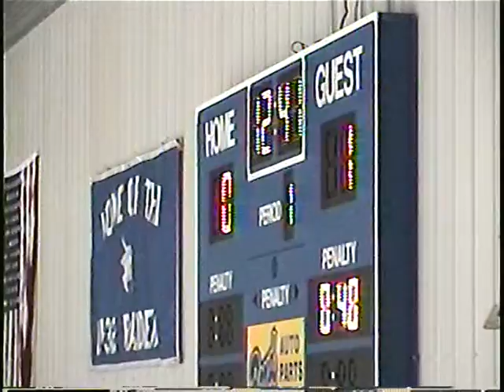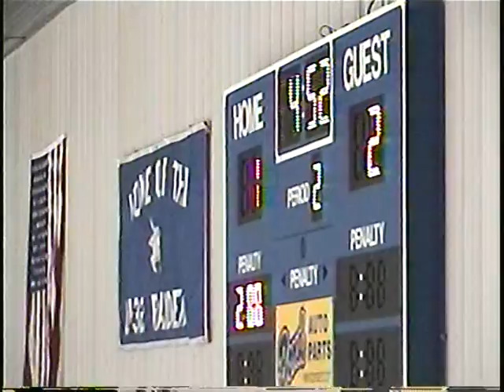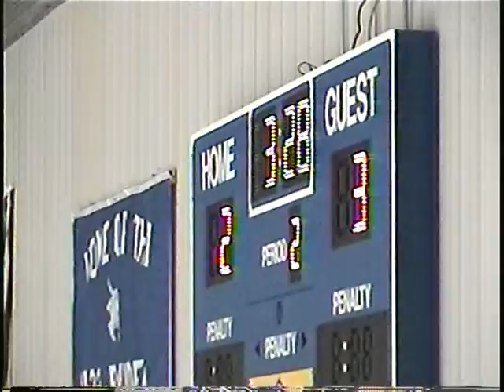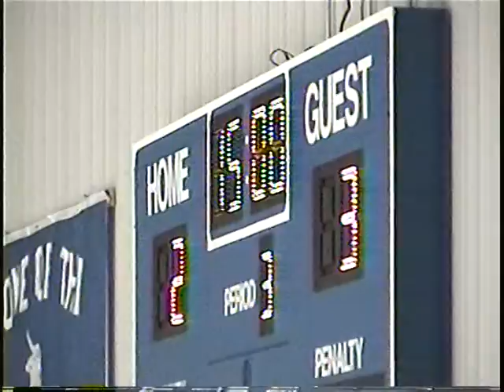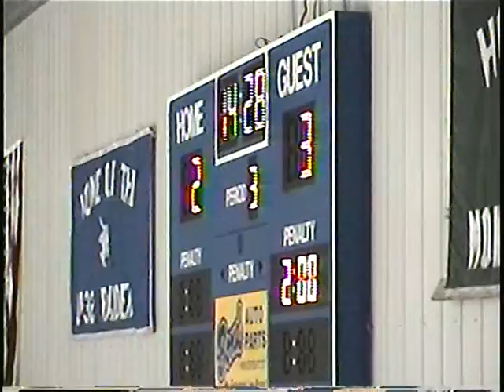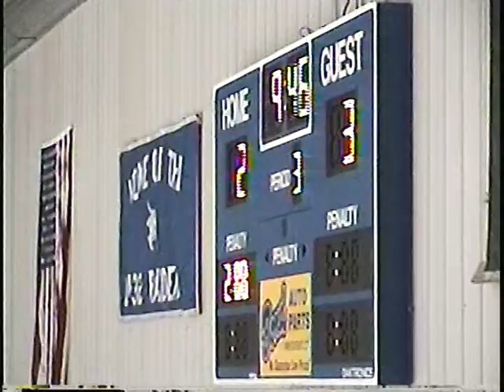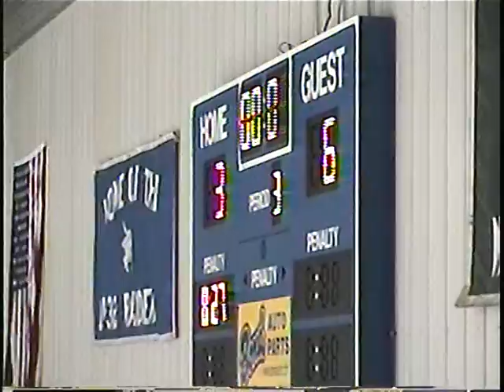U-32 Boy's Hockey vs Milton 1/30/2002